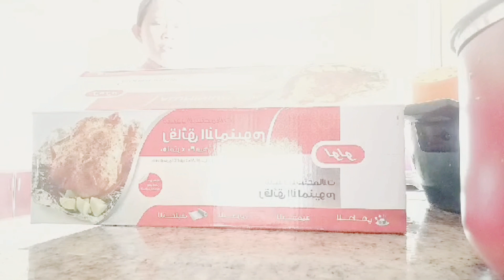VACATION IN FARM